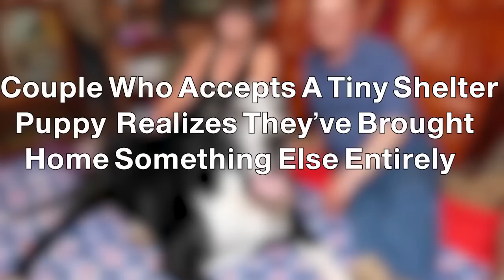A Couple Who Adopts A Tiny Shelter Puppy Realizes They’ve Brought Home Something Else Entirely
►Source : Darren O'Brien/Mercury Press